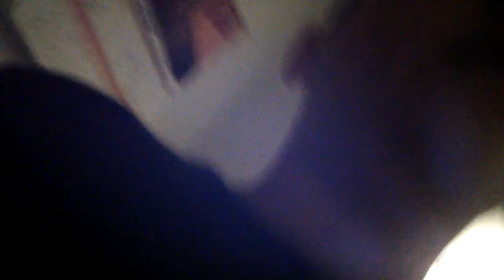400 Subscribers!!!! Vlog Adventures Ep7 "Fiesta!" "Yahoo!"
We have reached...400 Subscribers.Thank you all...heres a short vid,Ep7 of vlog adventures.